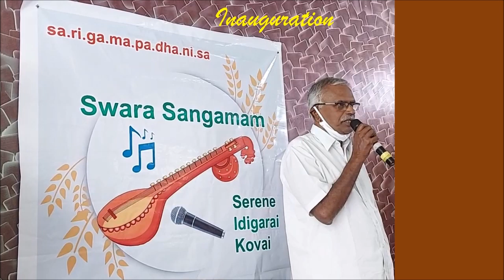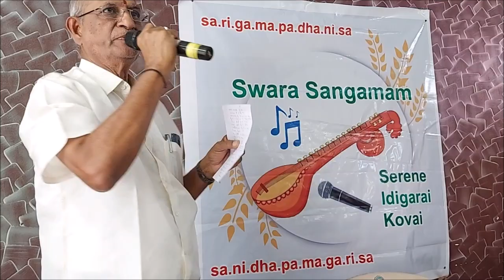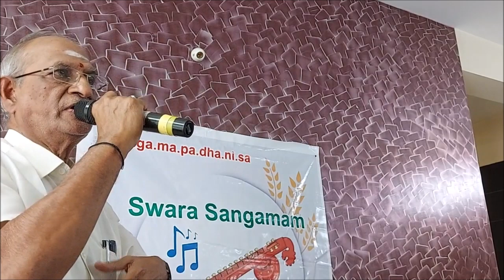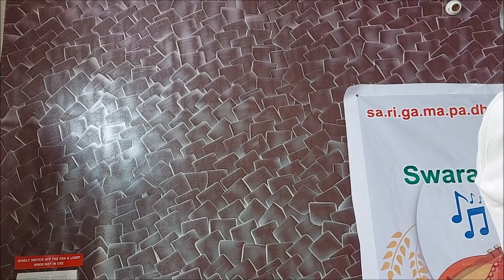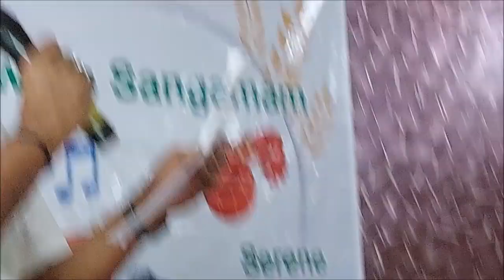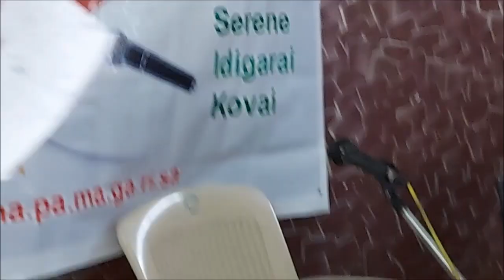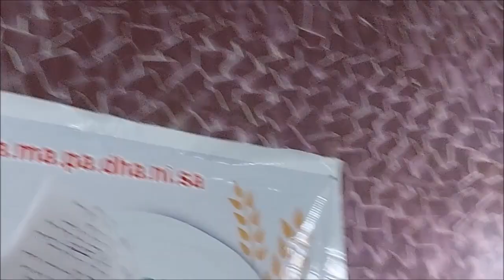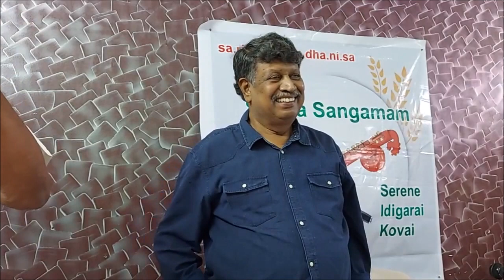CPC IDG Swara Sangamam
Organizing a platform to unearth latent talents of
The Residents of Serene Idigarai